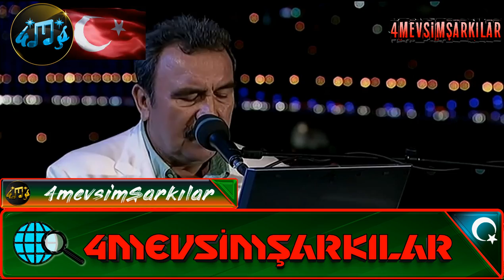Ümit Besen "Islak Mendil"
Şarkı: Islak Mendil
Şarkıcı: Ümit Besen
Huzur verici, ruhunuzu dinlendiren, kalbinize hafiften dokunan duygusal şarkılar  @4mevsimsarkilar   da. Bu şarkılar size tüm maneviyatı yaşattıracak.